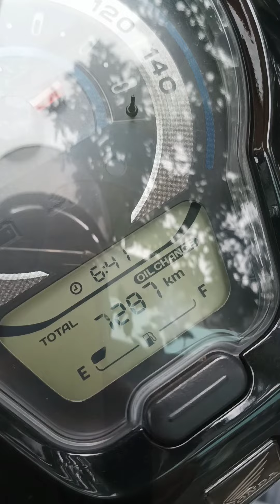LAGI LAGI A DAY WITH ACANG 😃